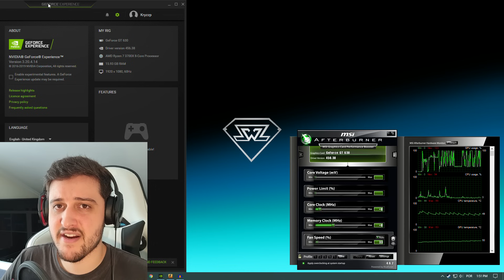GT 630 vs 2020's Popular Games - Not a Good Idea...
Taking a look at the Nvidia GeForce GT 630 DDR3 graphics card that released back in 2012. In this video I test 12 popular games in 2020 on it!

⏱ Timestamps ⏱

Intro, Specs, Stuff: 0:00
CSGO - 1:42
Red Dead Redemption 2 - 3:04
Call Of Duty Warzone - 4:09
GTA 5 - 5:40
Assassin's Creed Odyssey - 7:22
Fortnite - 8:31
Apex Legends - 10:05
PUBG - 12:02
Horizon Zero Dawn - 13:04
Battlefield V - 14:26
Valorant - 15:43
Crysis Remastered- 17:24
Conclusion - 18:54

🔧 SPECS 🔧

◾️ Nvidia GeForce GT 630 2GB DDR3 - Asus V2/DP
◽️ WD Blue m.2 sata 1TB SSD - games
◾️ Seagate 1TB HDD / 2TB WD RED HDD - games